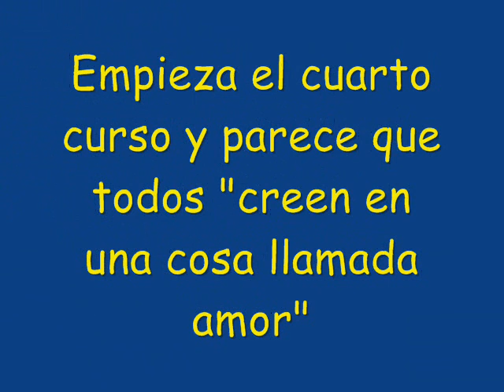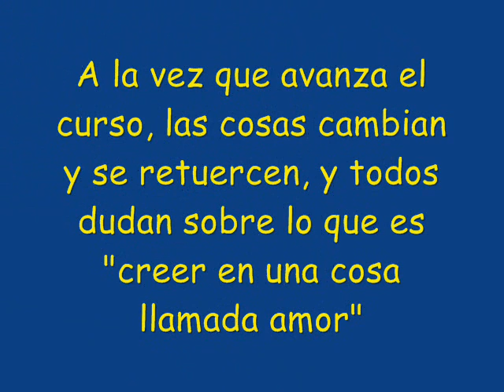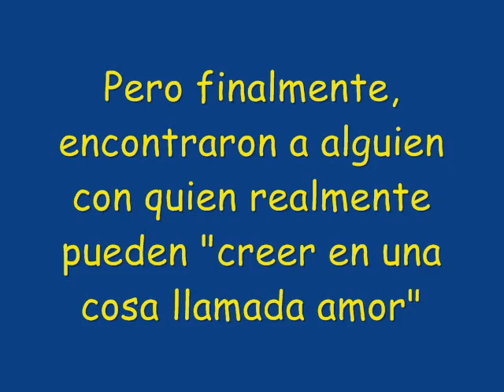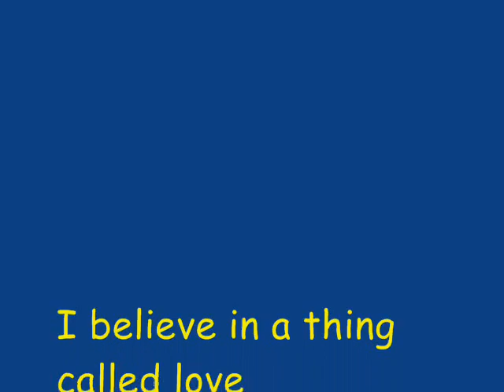Rebelde Way - Besos 2º temporada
Woooo un millar de besos perdidos para dspues ir a morir al lugar d nacimiento, k si, k ta mu xulo el video!